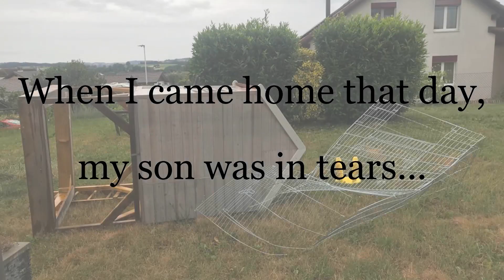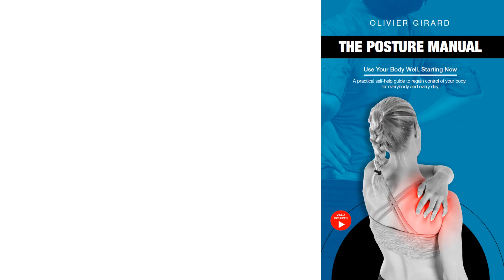Be Smart, Not Strong: Lifting Heavy Loads Without Pain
To be healthy, you need to be smart, not strong.

In other words, you need to use your body well, whatever you do.

Here is a collection of simple daddy techniques for lifting heavy loads without pain. In this short video,
- I tilt with ease a load (75kg) which is heavier than me (60kg)
- I don't bend on my knees
- I preserve my back.

Anyone can do this type of manual handling technique. It's just a matter of training body awareness and control for 3 months, and applying the techniques to all your daily life activities.

- to enjoy a personal coach and a lifetime membership to my private Facebook group THE POSTURE ACADEMY, consider joining an ONLINE POSTURE PROGRAM